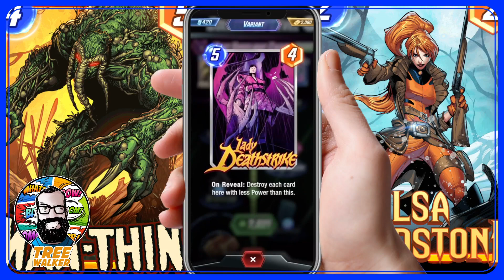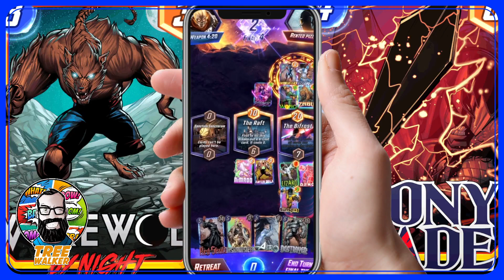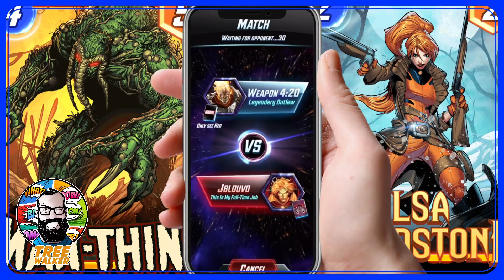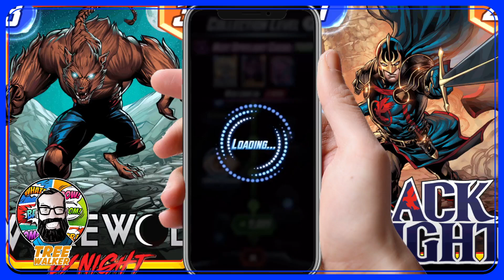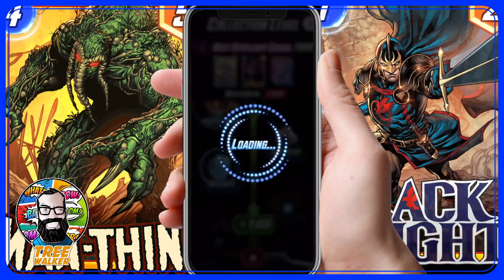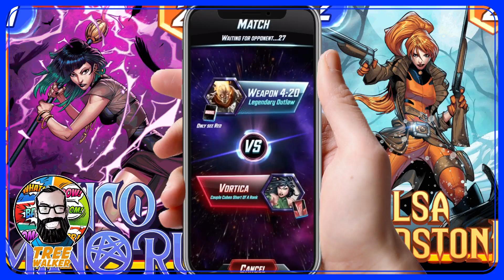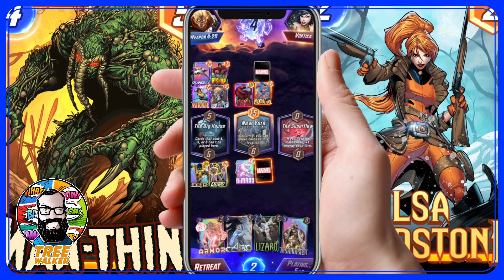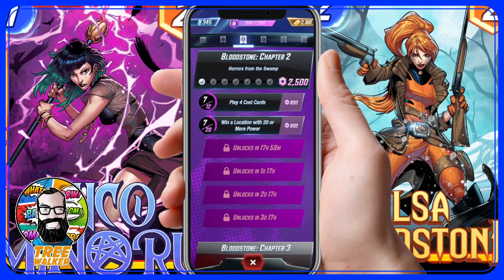3 matchs rapides de MARVEL SNAP + Ouverture de caches de saison + On évolue aussi un carte infini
Le principe de Marvel Snap est simple. Vous jouez contre un adversaire, chacun construit de son côté un deck (paquet) de 12 cartes. Devant eux il y a 3 lieux qui peuvent accueillir 4 cartes de chacun des côtés des joueurs. Ces lieux possèdent un pouvoir spécial (exemple : piochez une carte) qui se déclenche sous une condition précise (exemple : quand un joueur rempli ses 4 emplacements).

La partie se joue en 6 tours. Au premier tour vous avez une énergie, qui vous permet de payer le coût des cartes. Ensuite, vous aurez à chaque tour suivant, une énergie de plus que le tour précédent. Ainsi vous pouvez jouer des cartes de plus en plus chères et de plus en plus puissante. Le joueur qui possède la force la plus importante sur 2 des 3 lieux à l’issue du 6e tour gagne la partie. Les mauvaise langue me diront “mais c’est le jeu de la bataille ton truc”.

MARVEL SNAP est un jeu de cartes à collectionner au rythme effréné, doté de mécanismes innovants, qui a remporté plusieurs prix du jeu de l'année. Créez votre deck de 12 cartes. Chaque carte représente un super héros ou un criminel de Marvel, doté d’un pouvoir ou d’un effet unique. Le but du jeu est d'être plus malin et plus rusé que votre adversaire. Apprendre à jouer ne prend que quelques minutes et les matchs ne durent que 3 minutes. Téléchargez le jeu dès maintenant sur PC ou mobile et découvrez ce dont tout le monde parle !

Ce mois-ci, MARVEL SNAP annonce une ténébreuse collaboration avec 2K Games et Marvel’s Midnight Suns. Avec des récompenses de connexion gratuites, des lots exclusifs, une mainmise totale sur la boutique, et un tout nouvel emplacement inspiré par le jeu à succès, les ténèbres ont tant à vous offrir.